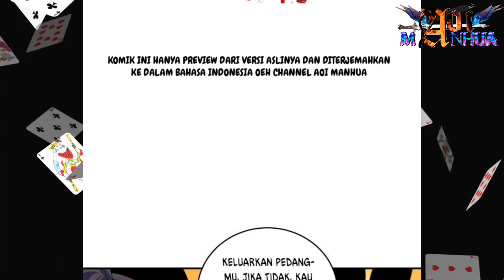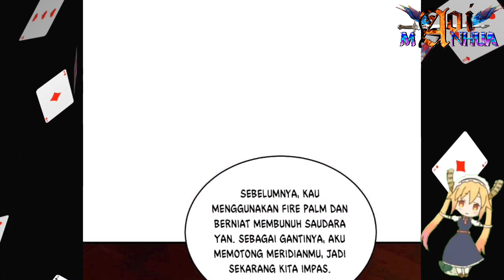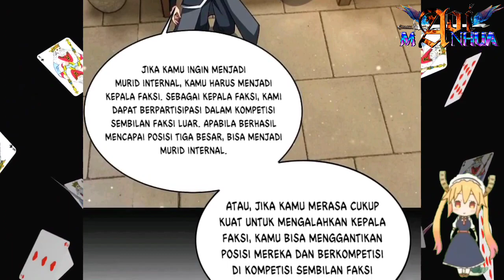[INDO] Blood Demon Stone ™ Reborn Of War God Chapter 389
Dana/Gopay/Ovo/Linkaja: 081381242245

COPYRIGHT / LICENSING